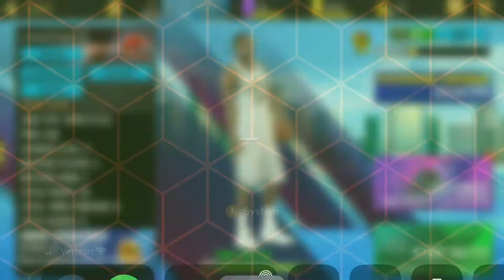This 2k Is Built Different